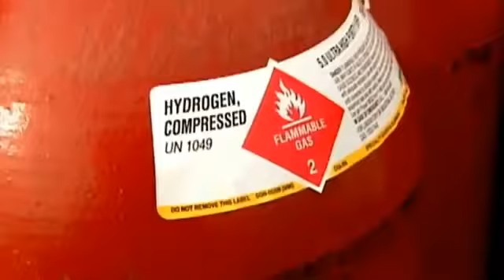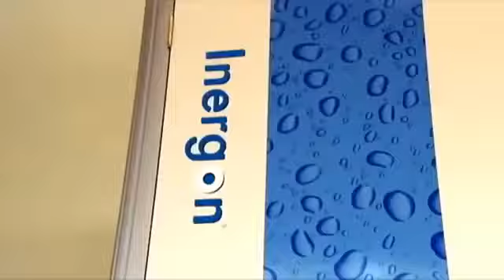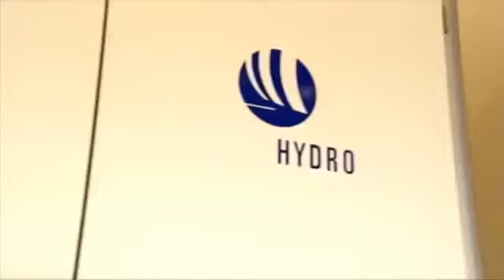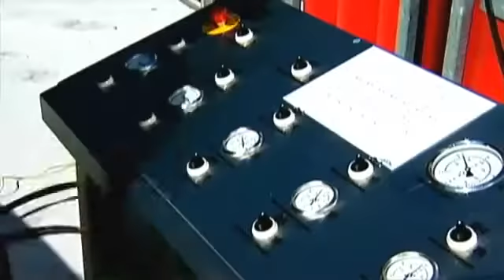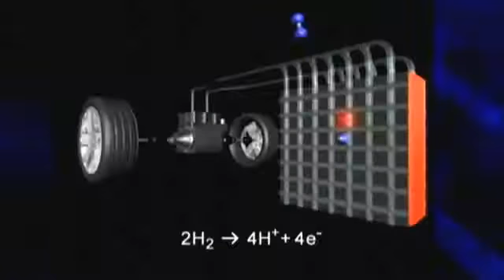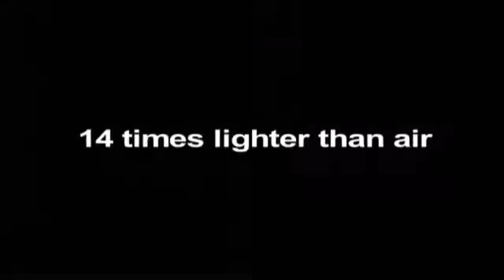Hydrogen Vehicle national Geographic Documentary 2015